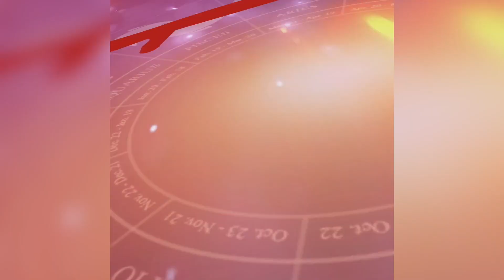Ayodhya में बनकर तैयार हुआ त्रेतायुग जैसा पार्क, रामायणकाल की दिला रहा याद